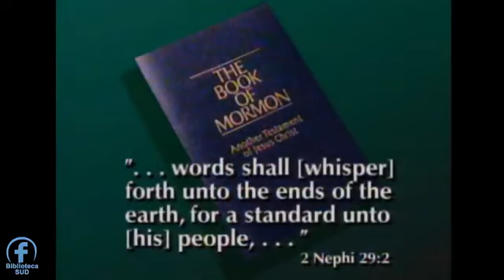Dominio de la Doctrina, la restauración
Un mensaje de la Iglesia de Jesucristo de los Santos de los Últimos